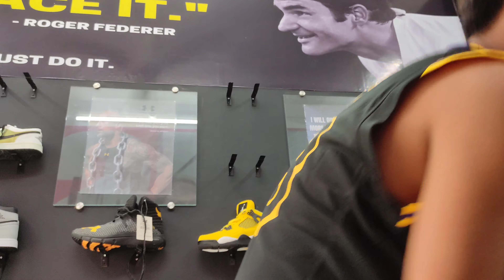Going 4 loking... new shoes at Kumarghat.. Coolkicks